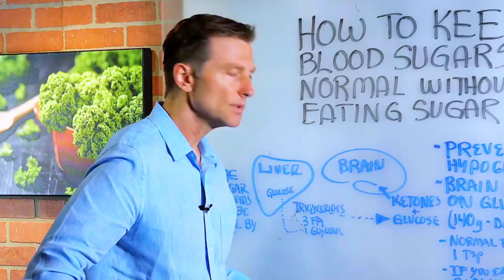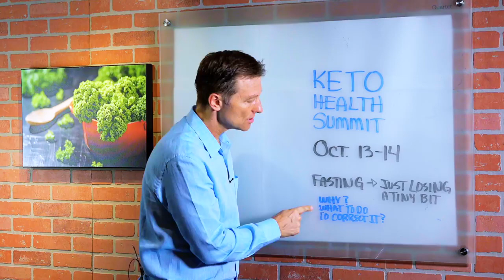How To Keep Your Blood Sugars Normal Without Eating Sugar? – Dr. Berg